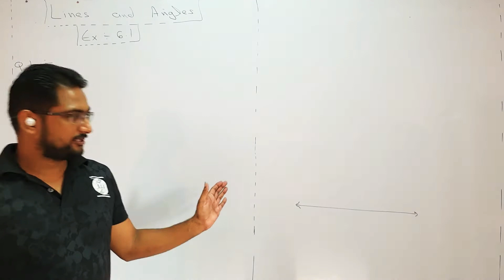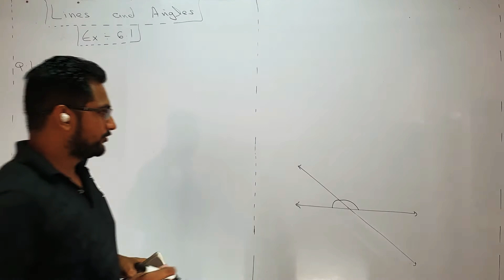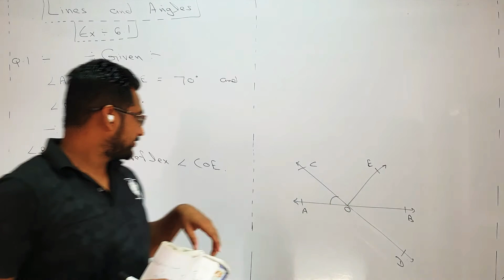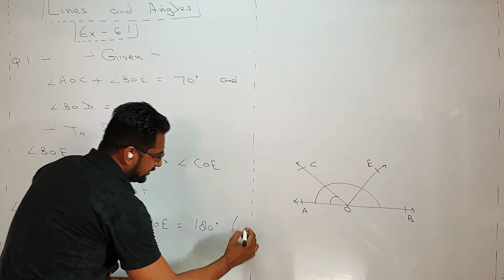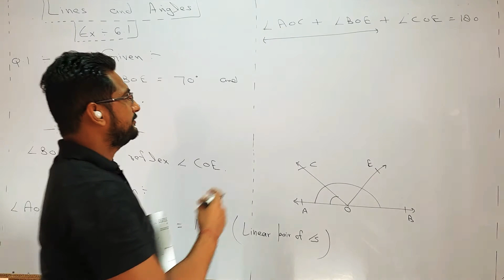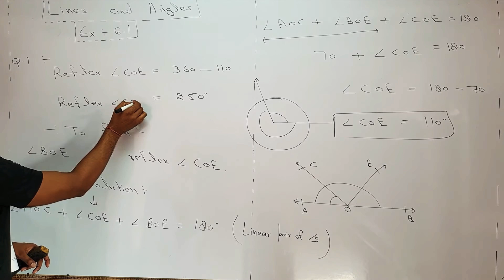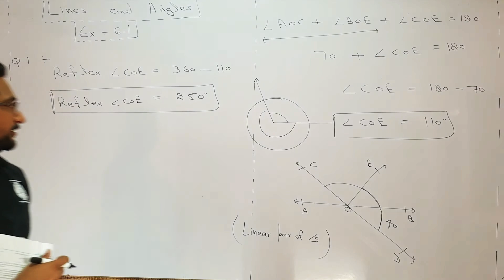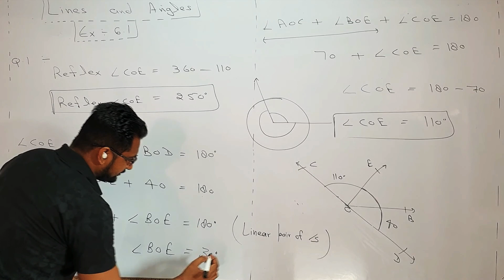EXERCISE 6.1 SOLUTION CHAPTER 6 LINES AND ANGLES CLASS 9TH MATHS NCERT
IN THIS VIDEO WE WILL SOLVE QUESTION 1 OF EXERCISE 6.1 CHAPTER 6 LINES AND ANGLES CLASS 9TH MATHS NCERT